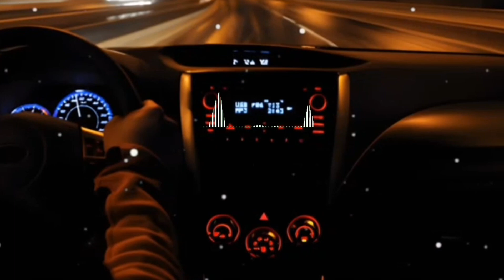Apna Bana Le - Lofi (Slowed + Reverb) | Arijit Singh, Sachin-Jigar | B5u Music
Presenting Lofi (Slowed + Reverb) Version of Apna Bana Le

Credits :
Lofi (Slowed + Reverb) By - Souvik Singha
Video Editing - Souvik Singha
Present By - B5u Music
Film
A Apna Bana Le B..
status
Apna Bana Le
Singer(s) Arijit Singh & Sachin-Jigar
Bhediya (2022)
Redwolf - Batman Emblem - Batman Official Hoodie
Share On
Sachin-Jigar
Lyric
Amitabh Bhattacharya
Writter(s)

Added On Nov 07, 2022
Listen Apna Bana Le Audio Online
Download Apna Bana Le Mp3 Song from
This audio song is taken from
Bhediya (2022) Flim, Apna Bana Le Mp3 sung by

Singers: Arijit Singh & Sachin-Jigar

Lyrics: Amitabh Bhattacharya

Programmed & Arranged by: Himonshu Parikh & Sachin-Jigar
Music Production Head: Romil Ved

b5u Music.